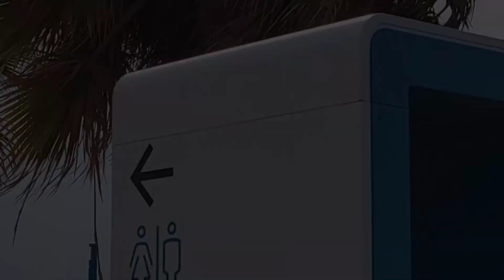𝓙𝓾𝓶𝓮𝓲𝓻𝓪 𝓑𝓮𝓪𝓬𝓱 𝓓𝓾𝓫𝓪𝓲 🇰🇼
Jumeira Beach is a white sand beach that is located and named after the Jumeirah district of Dubai, United Arab Emirates, on the coast of the Persian Gulf. It stretches along the coast south of the city's historic district to the junction with The Palm Jumeirah and terminates between the southern end of the Jumeirah Beach Residence (adjacent to the Dubai Marina district) and the port facilities at Jebel Ali..

        The adjacent districts to the beach include Jumeirah (1, 2, and 3), Umm Suqeim (1, 2, and 3), and Al Sufouh, though colloquially, this entire string of neighbourhoods and districts from the southern edge of Kerama to the terminus of the Palm Jumeirah at Knowledge Village is sometimes referred to as the Jumeirah Beach Road area...

The beach and its frontage feature large hotels, resorts, and housing developments, including the Burj Al Arab (Arab Tower) hotel, Wild Wadi Water Park, Jumeirah Beach Hotel, and the old-style Madinat Jumeirah, a hotel and shopping complex. On one side of the Burj Al Arab Hotel is a water park (wild wadi) and on the other side is the Jumeirah Beach Park.

short- Galaxy A71